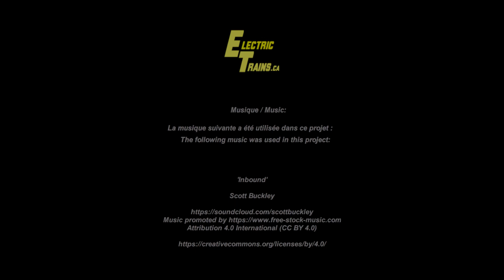Electric Trains - REM - #140 - Autoroute 40 Drive - 30/05/2021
Musique / Music:

'Inbound'

Scott Buckley

En raison de problèmes juridiques, j'ai décidé de déplacer toutes les vidéos vers une nouvelle chaîne YouTube. J'ai donc décidé, pendant que j'y suis, pourquoi ne pas refaire toutes les vidéos et leur donner un aspect cohérent. Il y en a plus de 560 à réaliser, ce sera donc un projet qui prendra beaucoup de temps, mais ce sera amusant de suivre les progrès depuis le début.

2020-présent BBDM
Visitez rem.info pour plus d’informations sur ce projet

Due to legal issues I decided to move all videos to a new YouTube channel. So I decided while I am at it, why not re-do all the videos and give them a consistent look. There are 560+ to do, so this will be a time-consuming project, but it will be fun to watch the progress from the beginning.

2020-Present BBDM
Visit rem.info for more information on this project

The work schedule has been updated:

South Shore to Central Station: spring/summer 2023
Central Station to Du Ruisseau: fall 2024
Du Ruisseau to Pierrefonds-Roxboro: fall 2024
Pierrefonds-Roxboro to Deux-Montagnes: fall 2024
West Island segment: fall 2024
Airport segment: end of 2027

Visit

Photos start on December 31, 2018

official site of Reseau Express Metropolitain.

or post in the comments section.